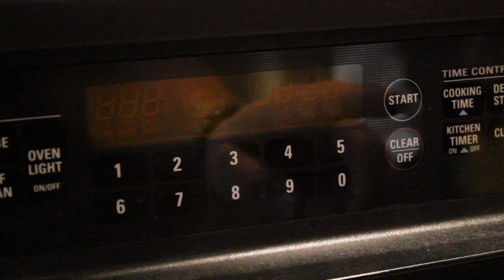Baby cookie coming soon!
Joel & Jenns baby announcement